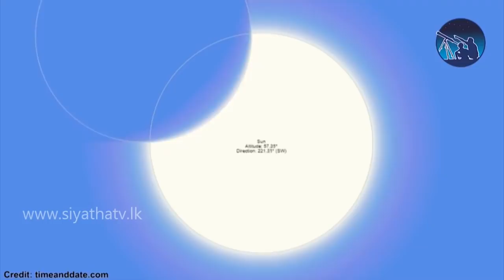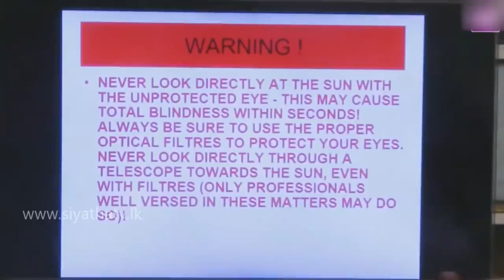Siyatha News | 06.00 AM | 26 – 12 – 2019